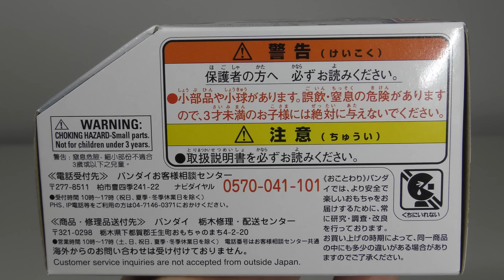Kamen Rider ZI‐O DX Quiz MiRide Watch